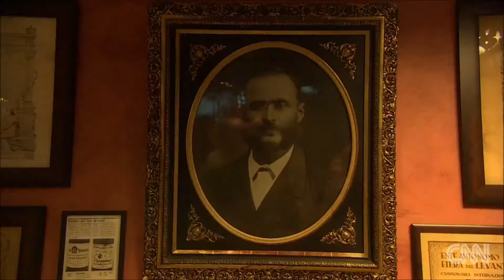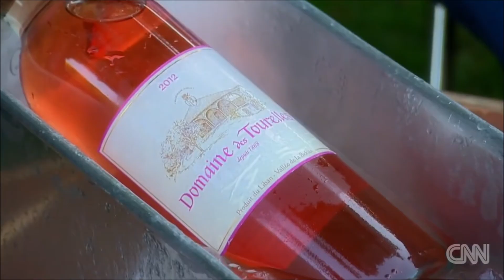Lebanese Wine - Report by CNN | Domaine des Tourelles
Domaine des Tourelles' section in CNN's report about Lebanese wine.